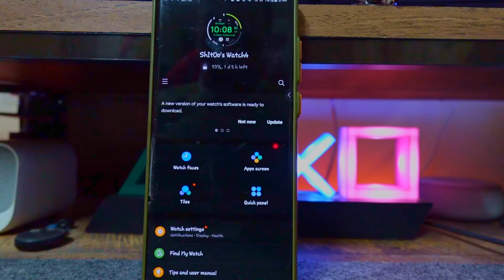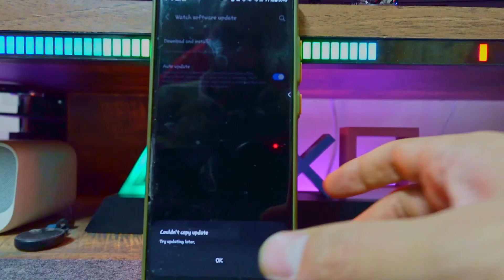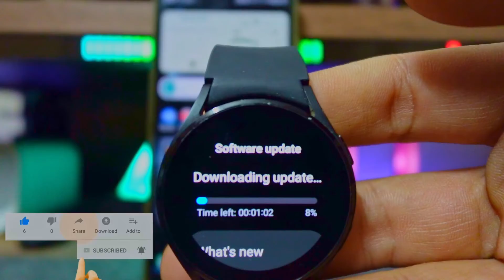حل مشكله التحديث فى ساعات سامسونج